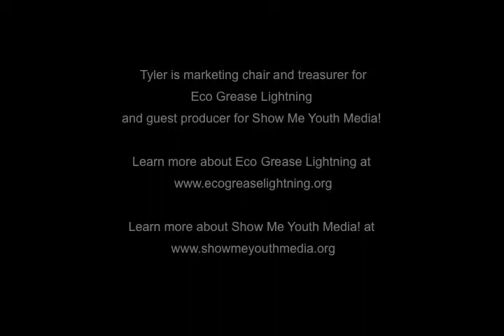Eco Grease Lightning - meet Tyler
Learn from Tyler Poe as he talks about business strategies to save the environment. Tyler is part of Eco Grease Lightning, a non-profit environmental organization formed by high school youth in St. Louis. The friends, now juniors in college, are traveling across the U.S. in a school bus that runs on vegetable oil. Their goals are to promote clean energy and to demonstrate how saving the environment can be fun. Tyler is a guest producer for Show Me Youth Media!